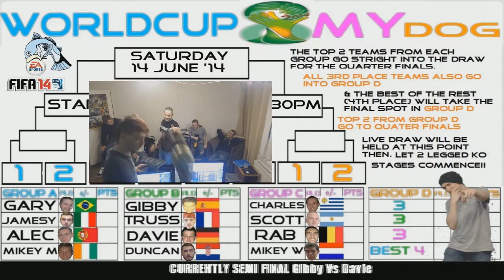WORLDCUP8MYdog FINAL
The Grand Final of our WORLDCUP8MYdog FIFA14 Tournament, which was streamed live on our Twitch.tv Channel on Staurday 14th June 2014.

The FInal is Between Davie & Gibby.